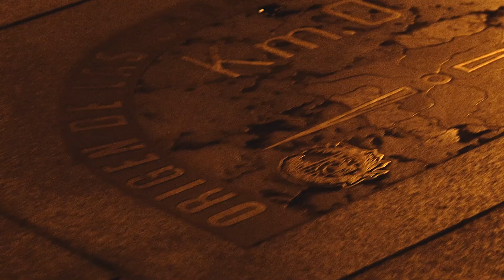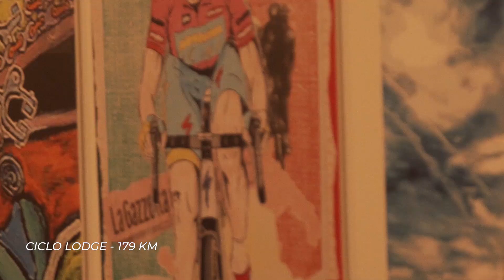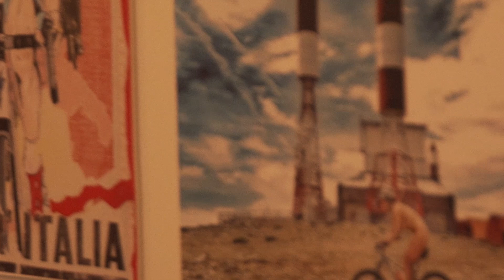BUFF®️ SCOTT MTB Team | Gravel in Madrid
2-day Gravel ride in Madrid, riding through the most iconic places of La Sierra.

Video: Diego Sanz (MB01YBRD67WDEFX)